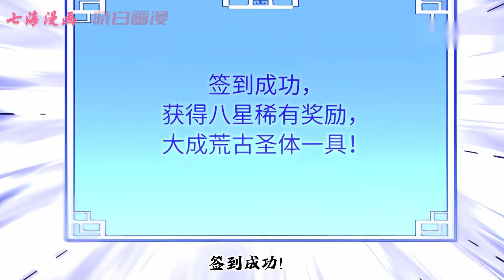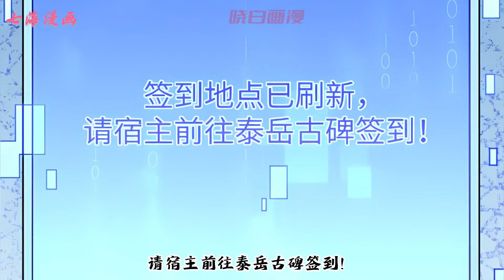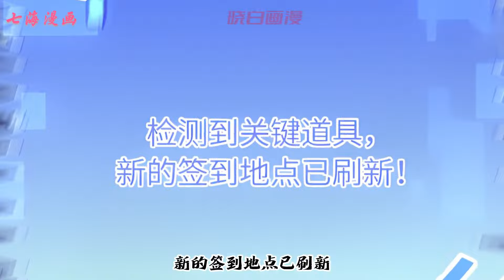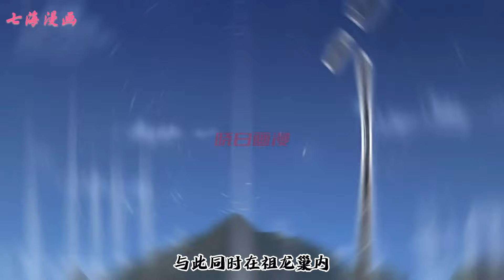《开局签到荒古圣体》第1~37集：君逍遥穿越玄幻世界，成为荒古世家神子，拥有无敌背景，惊世天赋，更得到签到系统，开局签到一具大成荒古圣体，在系统的帮助下一步步走向世界巅峰！七海 热血 玄幻 。